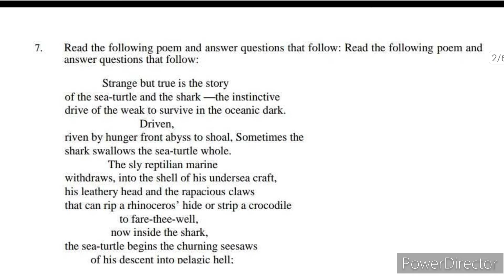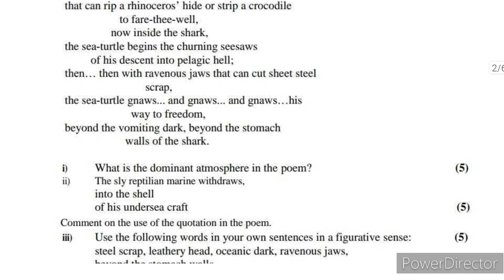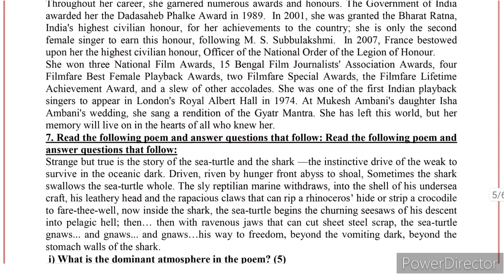BEGLA 137 Solved Assignment 2021-22 | BEGLA 137 Solved Assignment 2022 PDF | BEGLA 137 ENGLISH BAG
BEGLA 137 Language Through Literature Solved Assignment for July 2021 & Jan 2022 Session

👉 Buy This Solved Assignment PDF - 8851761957 Contact On What's App